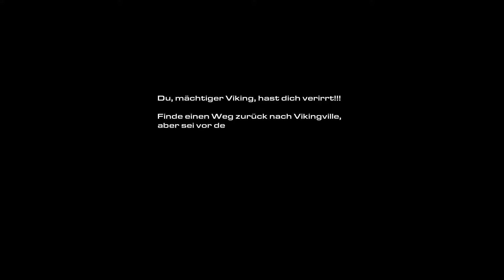Let's play Starcraft 2 #5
Ich war gerade ganz fasziniert, a) das Starcraft 2 noch nicht im Archiv war und b) dasder Release schon wieder so lange her ist. Verdammt wie schnell die Zeit vergeht. Unfassbar .

Starcraft 2 ist (Nein,doch,oooh) der Nachfolger von tataa Starcraft 1 und setzte den Erfolg fort. Teil 1 noch ziemlich frecht bei Warhammer 40k geklaut wurde "erwachsen" und bastelte mal seine eigene Welt die es sehr schön mit etwas Leben und ganz viel Tod (brutalem und blutigem Tod) füllte. Die Kombination von "Ausbau" des Raumschiffes und den klassischen  RTS-Missionen bringt nicht nur Spass sondern auch Motivation. Immer noch ein absolut erstklassiger Splatter-RTS-Titel an dem kein Spieler vorbei kommt der gerne mal nen Rahmen um Einheitengewusel zieht und entspannt Richtung Pixelfeind klickt und das für vorbildliche Taktik hält ;-) Zumal Akt 1 (Wings of Liberty) mittlerweile sogar verschenkt wird von Blizzard.